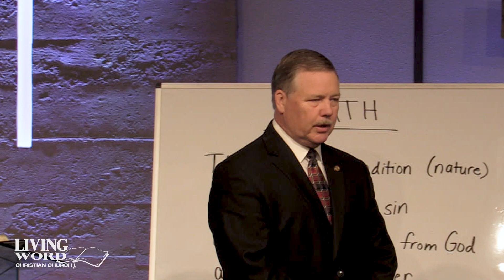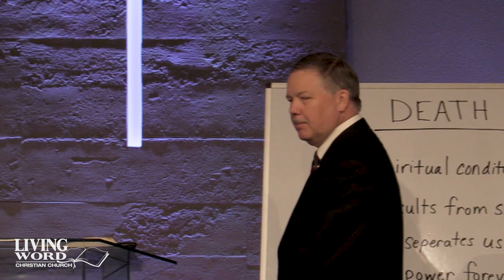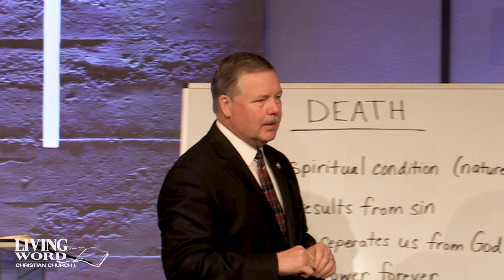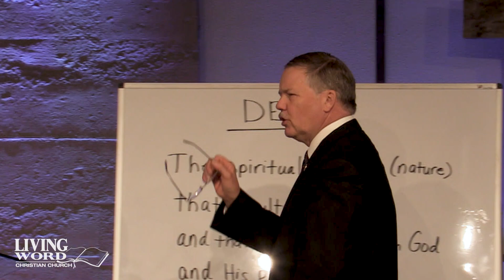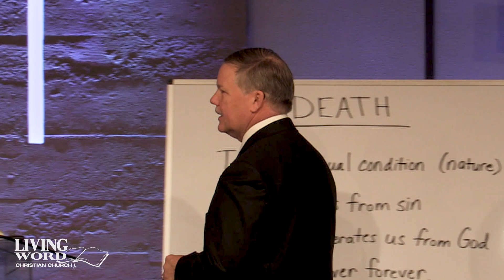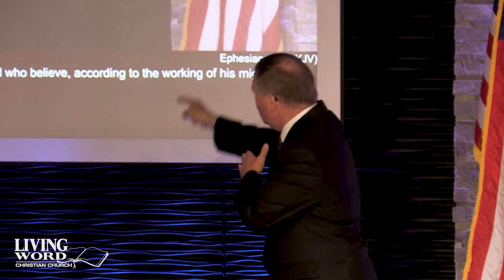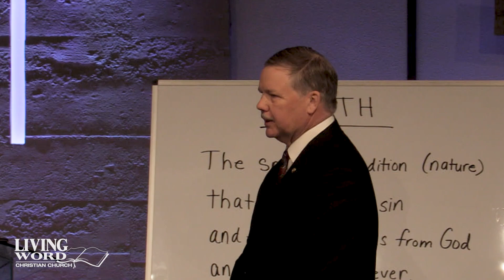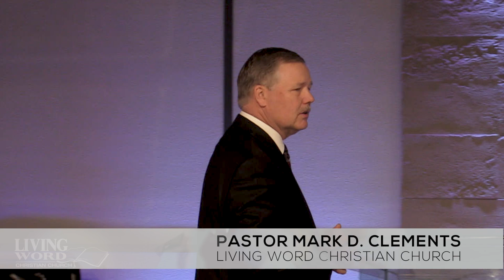The Miracles of Jesus, Part 5, Pastor Mark Clements 4 21 24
The greatest miracle of all!
The first born from the dead!